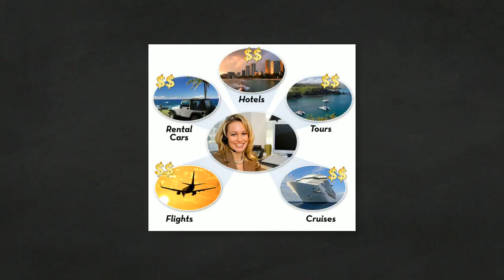WhatDoesItTake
In order to revise the adjectives to describe people, we will check assorted professions to do so. Students will add more to the list and will expand the list as much as possible.